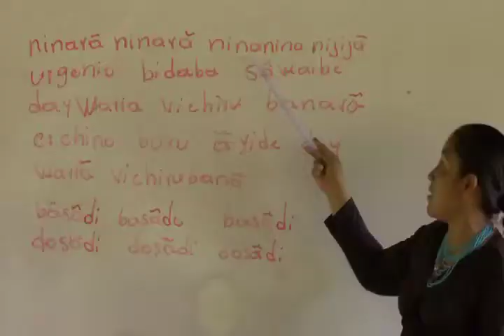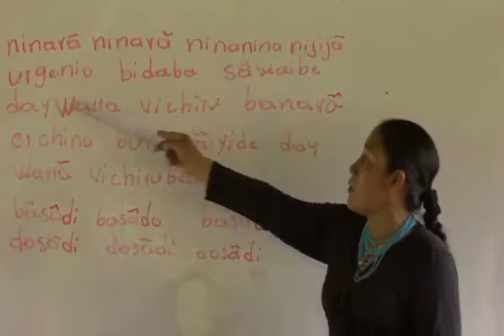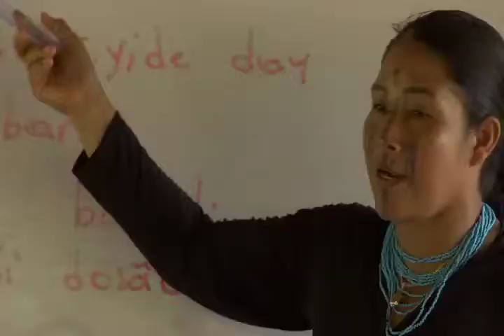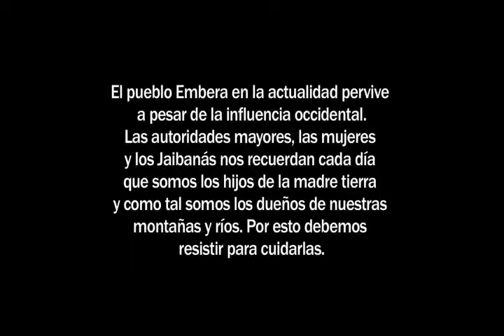Dachî Drûa Cap. 26 Sueño Embera - Productor General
Resumen consolidado de la serie Dachi Drua donde se muestran los mejores momentos del viaje de Nepono por las comunidades emberas del Urabá y la región del sur oeste antioqueño.

Productor General - Juan Manuel Nieto Fajardo
Directora Asistente - Carolina Robledo Forero
Producido para Señal Colombia
Casa Productora Cabildo Mayor Indígena de Mutatá
Emitido por Señal Colombia
2012